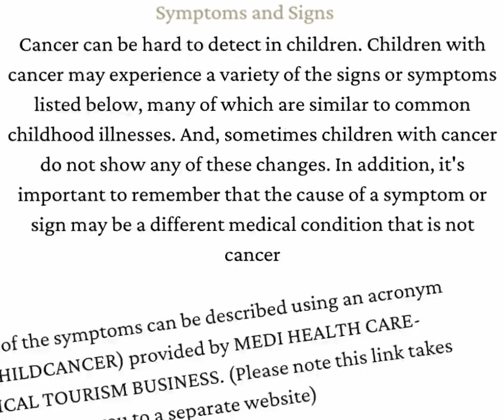Childhood cancer treatment in Bangalore visit for more details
Childhood cancer
Cancer in children can occur anywhere in the body, including the blood and lymph node systems, brain and spinal cord (central nervous system, or CNS), kidneys, and other organs and tissues.
Most of the time, there is no known cause for childhood cancers. Childhood cancers may behave very differently from adult cancers, even when they start in the same part of the body.
Types of childhood cancer
"Childhood cancer," also called pediatric cancer, is a general term used to describe a range of cancer types found in children. Below are the most common types of cancer diagnosed in children under age 15:
•  Leukemia (accounts for about 29% of childhood cancer cases), Acute lymphoblastic leukemia (ALL), Acute myeloid leukemia (AML), Brain and spinal cord tumors (26%), also called central nervous system (CNS) tumors, Glial tumors, Astrocytoma, Oligodendroglia, Ependymoma, Choroid plexus carcinoma, Oligoastrocytoma, Glioblastoma, Mixed glial neuronal tumors, Ganglioglioma, Desmoplastic infantile ganglioglioma, Pleomorphioc xanthoastrocytoma, Anaplastic ganglioglioma, Neural tumors, Gangliocytoma, Neurocytoma, Embryonal tumors, Medulloblastoma, Medulloepithelioma, Ependymoblastoma, Atypical Teratoid/Rhabdoid tumor, Pineal tumors, Pineocytoma, Neuroblastoma (6%), a tumor of immature nerve cells. The tumor often starts in the adrenal glands, which are located on top of the kidneys and are part of the body’s endocrine (hormonal) system, Wilms tumor (5%), a type of kidney tumor, Non-Hodgkin lymphoma (5%) and Hodgkin lymphoma (3%), cancers that begin in the lymph system, Rhabdomyosarcoma (3%), a type of tumor that most commonly begins in the striated skeletal muscles. Non-rhabdomyosarcoma soft tissue sarcomas can also occur in other parts of the body, Retinoblastoma (2%), an eye tumor, Osteosarcoma (2%) and Ewing sarcoma (1%), tumors that usually begin in or near the bone, Germ cell tumors, rare tumors that begin in the testicles of boys or ovaries of girls. Rarely, these tumors can begin in other places in the body, including the brain, Pleuropulmonary blastoma, a rare kind of lung cancer, Hepatoblastoma and hepatocellular carcinoma, types of liver tumors

 Hodgkin lymphoma (15%), Thyroid cancer (11%), Central nervous system (CNS) tumors (10%), Acute lymphoblastic leukemia (ALL) (8%), Non-Hodgkin lymphoma (8%), Germ cell tumors, including testicular cancer (8%) and ovarian cancer (2%), Soft tissue sarcoma (7%), Bone tumors (7%) including osteosarcoma and Ewing sarcoma, Melanoma (6%), acute myeloid leukemia (AML) (4%)

Continued, unexplained weight loss, Headaches, often with early morning vomiting, Increased swelling or persistent pain in the bones, joints, back, or legs, Lump or mass, especially in the abdomen, neck, chest, pelvis, or armpits,Development of excessive bruising, bleeding, or rash, Constant, frequent, or persistent infections, A whitish color behind the pupil, Nausea that persists or vomiting without nausea, Constant tiredness or noticeable paleness, Eye or vision changes that occur suddenly and persist, Recurring or persistent fevers of unknown origin.

Make an appointment with your doctor if you have any persistent signs or symptoms related to childhood cancer       treatment that worry you